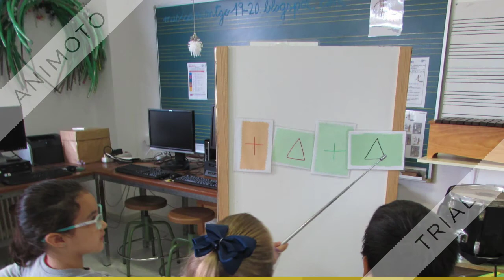Memoritmetracatrac 2n 2019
L'alumnat de 2n de primària del CEIP Montgó de Dénia ha creta els seus ritmes jugant al memoritme@tracatrac.